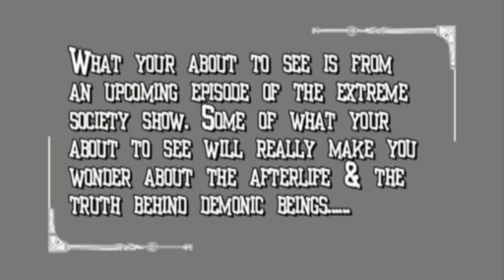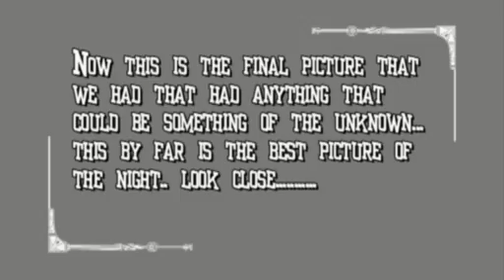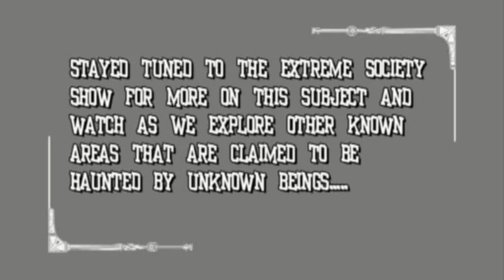Haunted Grounds By The Extreme Society Show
Watch the cast of The Extreme Society show visit the area where co-hosts Sonny's home once stood. As we search for the spirites that haunted him